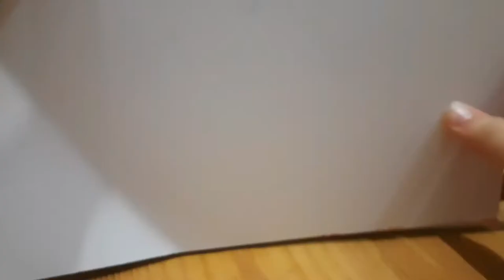I Drew Anya from anime Spy X Family 🤩❤️ |رسمت انيا من انمي Spy X Family 🔎👀